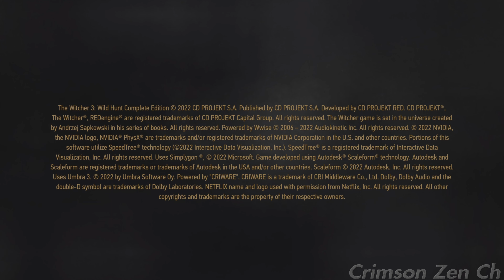[4k ULTRA HD] The Witcher 3 PS5 Upgrade | Part 1 | Immersive 4k ULTRA HD Graphics Gameplay (PS5)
This Gameplay is recorded in 4k ULTRA HD, 1440p and 1080p 60fps on PS5 using Sharefactory. This Gameplay will include Spoilers, Boss Fights and Cutscenes. Please be patient for the 4k resolution. It takes a lot of time for youtube to process high resolutions like 4k, 1440p and 1080p. Most of the time, Youtube takes 5-7hrs for a 50mins vid to process it to 4k. I'm very sorry for this inconvenience but it is out of my hands (it's up to Youtube Server). I wish i can instantly make it 4k so everybody can enjoy the gameplay once the video is up.